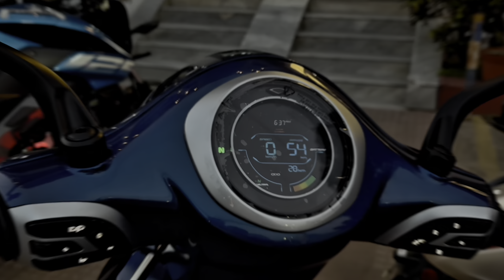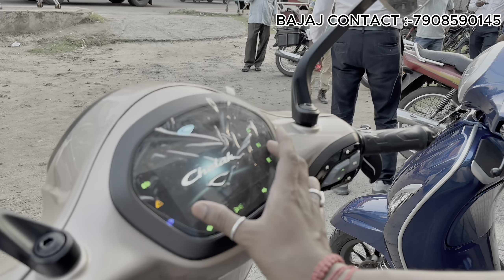bajaj chetak electric scooter / bajaj chetak electric scooter price ev ride 110 KM @ 20 rupees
Hey Guys Am Back With another special Video ❤️
In this video i cover bajaj Chetak   details

Showroom Courtesy:- 77, Murgasol, 1, GT Rd, East) Murgasol, Asansol, West Bengal 713303